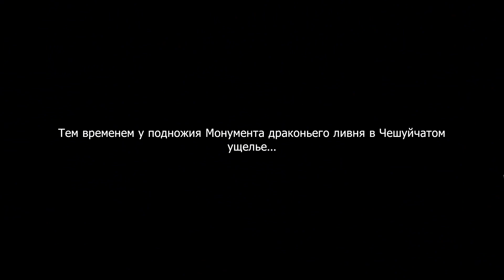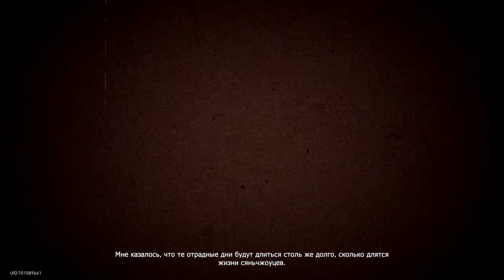Honkai: Star Rail - Миссия Освоения(Цин Лю)